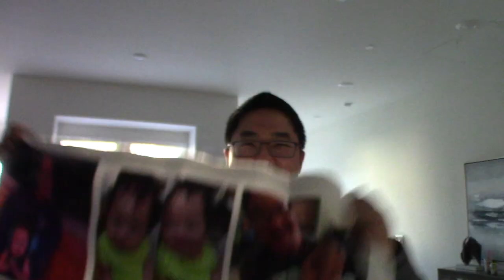very smol pr video preview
hi fellas